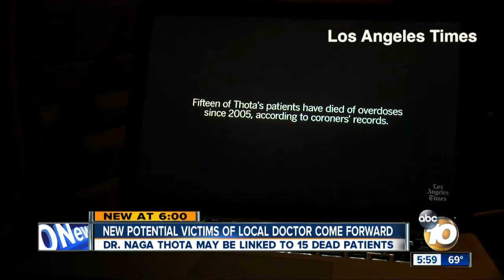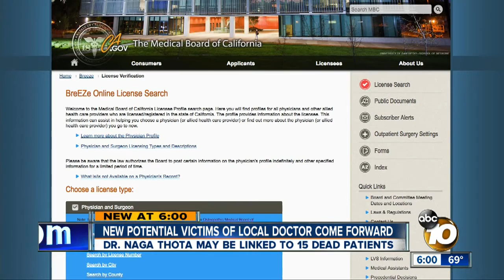More potential victims come forward in drugs-for-sex case against local doctor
An El Cajon-based doctor may face more accusations after being arrested in a drugs-for-sex case.